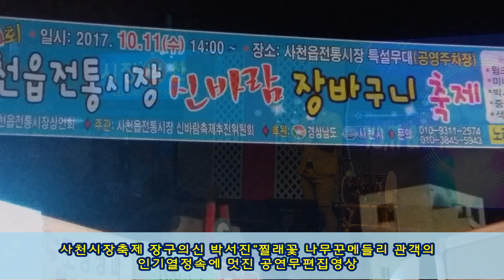사천시장축제 장구의신 박서진" 관객인기열정 멋진 공연 영상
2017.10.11사천전통시장축제 "장구의신 박서진"찔래꽃 나무꾼
메들리 "관객으인기 열정" 멋진 공연 무편집영상